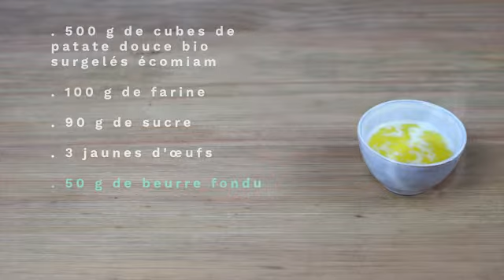Gâteau de patates douces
𝗟𝗲 𝗰𝗼𝗶𝗻 𝗽𝗼𝗽𝗼𝘁𝗲 😋

Ici, nous mettons à l’honneur une recette de patate douce en version sucrée, parfaite pour le dessert ou le goûter ! Ce gâteau ultra fondant originaire de La Réunion, apporte une touche d’exotisme dont on raffole ! À servir avec une bonne tasse de thé !

⏱ Temps de préparation : 15 min / Temps de cuisson :  45 min
6️⃣ personnes

➡️ 𝗜𝗡𝗚𝗥𝗘𝗗𝗜𝗘𝗡𝗧𝗦
• 500 g de cubes de patates douce Bio surgelés
• 100 g de farine
• 90 g de sucre
• 3 jaunes d’œufs
• 50 g de beurre fondu
• 1 càc de vanille liquide
• 7,5 g de sucre vanillé
• 1 càc de cannelle
• 1 càs de rhum (facultatif)

➡️ 𝗣𝗥𝗘𝗣𝗔𝗥𝗔𝗧𝗜𝗢𝗡
• Faites chauffer de l’eau à ébullition.
• Placez un panier vapeur ou une passoire en métal.
• Versez les cubes de patate douce dedans, couvrez et laissez cuire pendant 8 à 10 min.
• Vérifiez la cuisson avec la pointe d’un couteau.
• Réduisez les cubes en purée.
• Ajoutez le beurre fondu, le rhum et la vanille liquide à la purée, mélangez.
• Ajoutez les jaunes d’œufs un à un en mélangeant bien entre chaque jaune d’œuf.
• Ajoutez le sucre et mélangez.
• Ajoutez la cannelle et le sucre vanillé, mélangez;
• Incorporez la farine, mélangez.
• Versez la préparation dans un moule à cake préalablement graissé.
• Faites cuire au four à 200 °C pendant 35 min. Laissez refroidir et placez au frais pendant 1 h.

𝗕𝗢𝗡 𝗔𝗣𝗣𝗘𝗧𝗜𝗧 !  😋

Retrouvez toutes nos recettes en vidéo sur notre chaîne Youtube, 🎬 notre application et notre site internet - rubrique "nos recettes" !